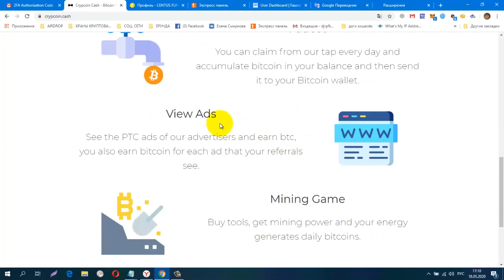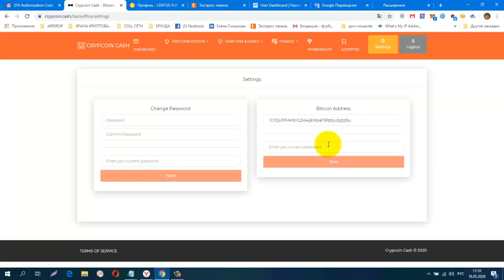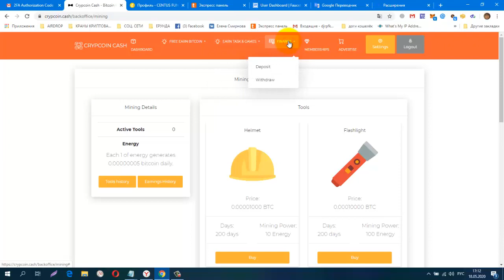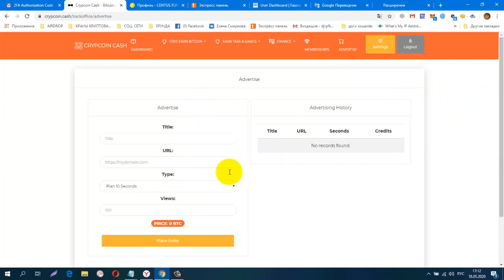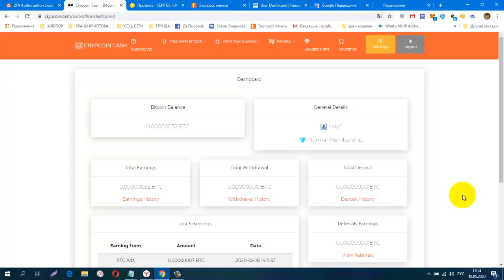Без вложений Букс CRYPCOIN CASH, Faucet, View Ads, вывод 1000 sat на FAUCETPAY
регистрация
обменник Magnetic Exchange
регистр.
СОЦ. СЕТИ , РЕФЕРАЛЫ В ЛЮБОЙ ПРОЕКТ!
CashJuice
gohubz.
РАСШИРЕНИЯ ДЛЯ ПАССИВНОГО ЗАРАБОТКА И РЕКЛАМЫ
постепенно будут добавляться новые краны.
Мои дополнительные ютуб каналы
ССЫЛКА НА НОВОСТНОЙ ЧАТ VK.
Бесплатная Реклама. Заработок в Интернете.
Домашний Бизнес в Интернет. Реклама.
Бесплатная Реклама, Для Всех !